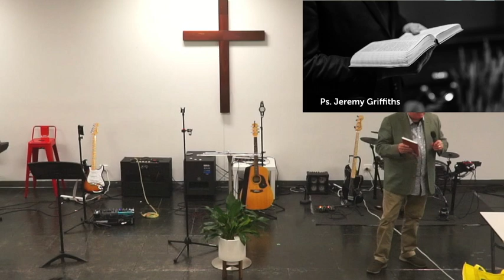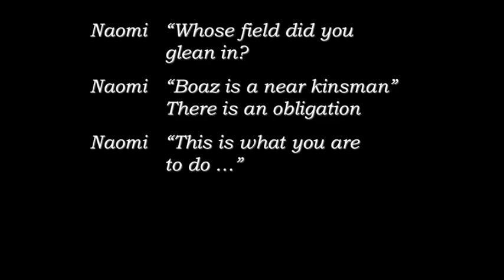Sunday Service GBI Glow FC Adelaide | Ps. Jeremy Griffiths | 1 September 2024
Glow Fellowship Centre Adelaide Sunday Service